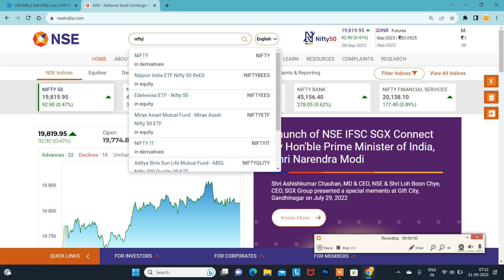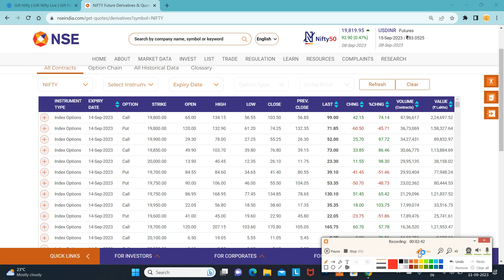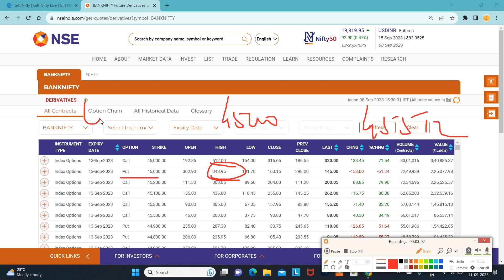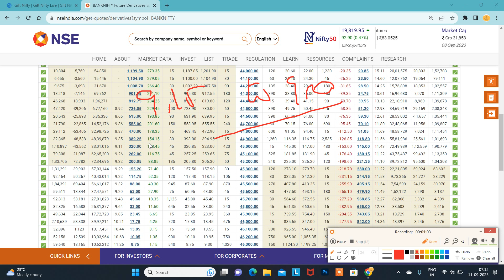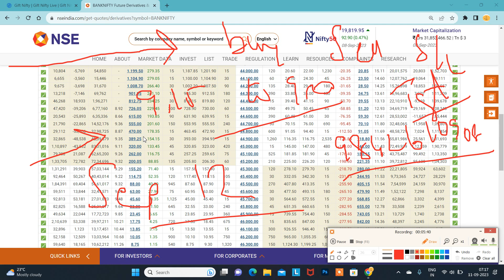11.09.23 PRE OPEN MARKET ANALYSIS|INDEX RATIO முரண்பாடு|Medical insurance Special Discount Offer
Santhosh
COIMBATORE